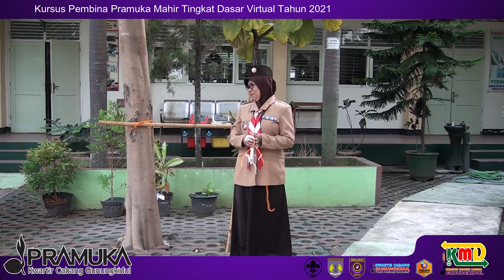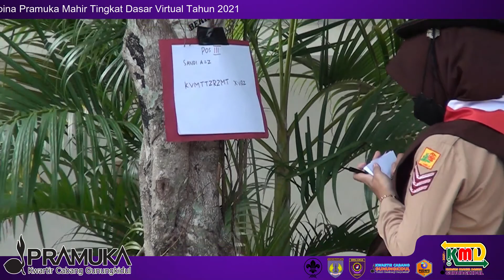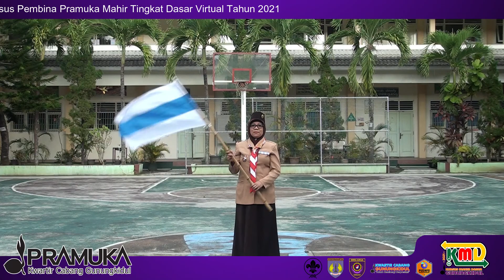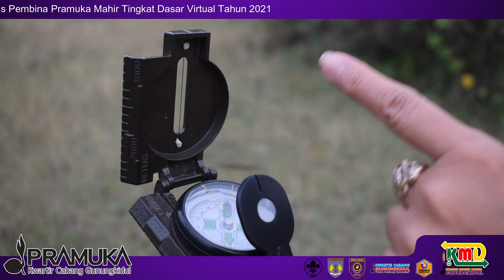Materi KMD Virtual 2021 - Ragam Keterampilan Kepramukaan bagi Penggalang